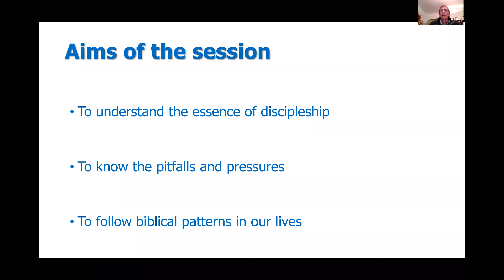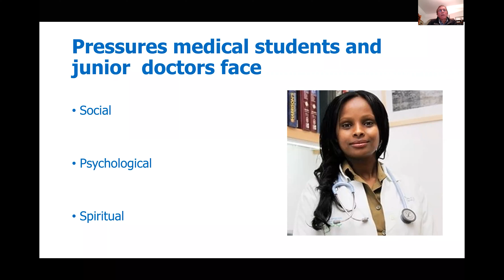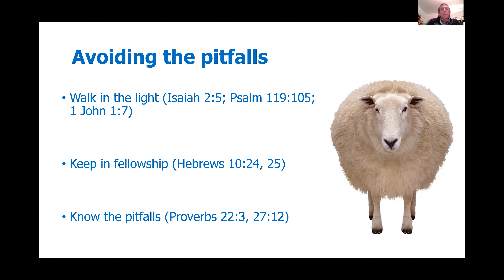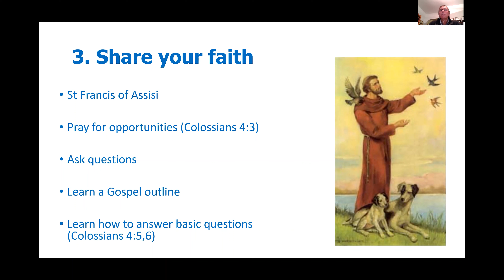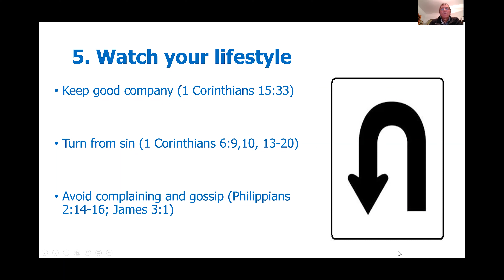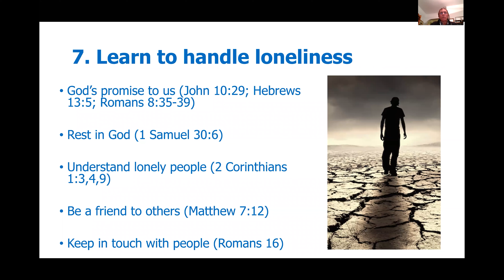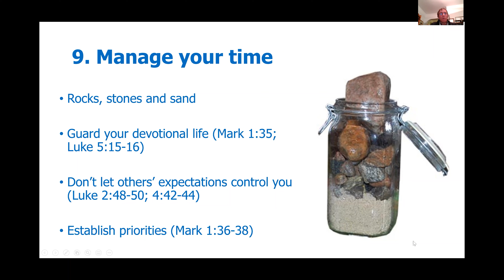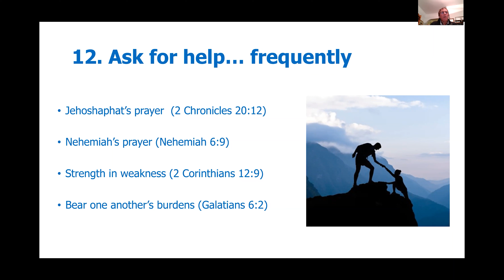Sydenham - Growing in Discipleship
Sydenham Training Course Session 5
Growing in Discipleship
Led by Dr Peter Saunders, ICMDA CEO